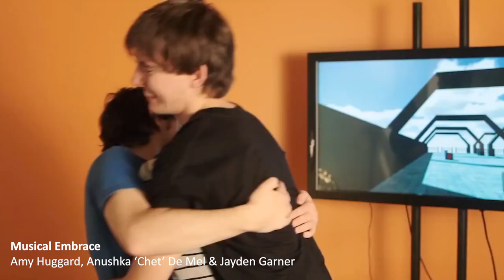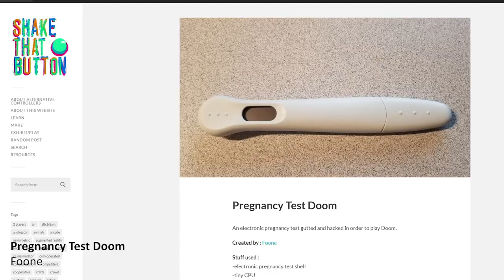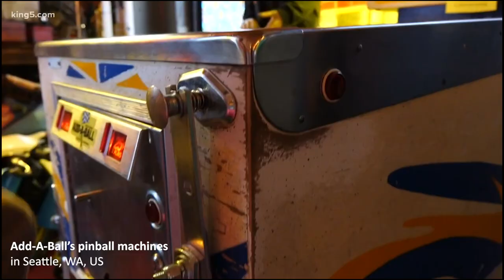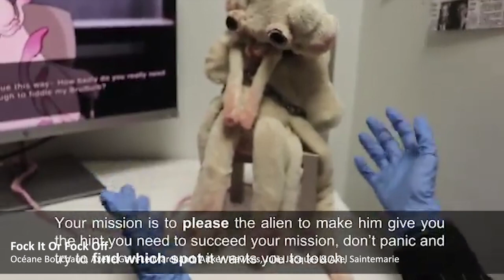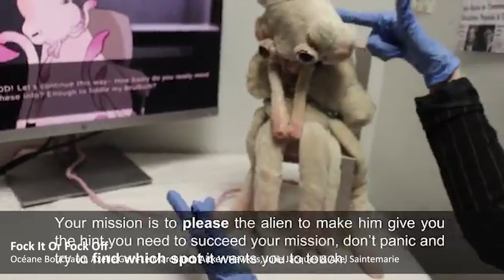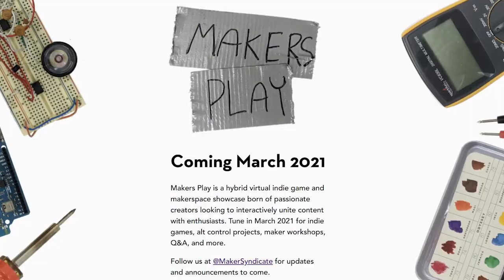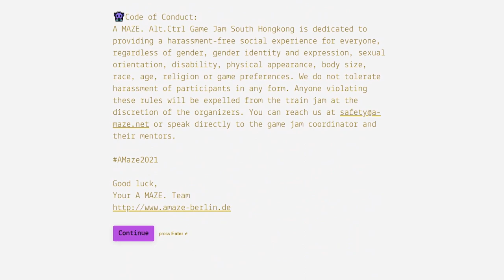[alt.ctrl] Did COVID kill alt.ctrl?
• How we made a multiplayer video game with hacked toys & electronics for the playful event Eniarof?

0:00 Intro
0:35 How COVID affected alt.ctrl devs
1:21 Touchless interaction
2:17 Foot-operated
3:20 Diegetic integration
4:24 Remote control
5:17 Playable at home
6:14 Outro

This event is now over.